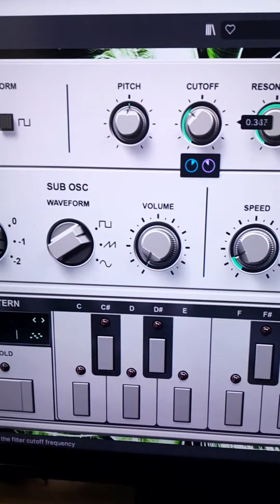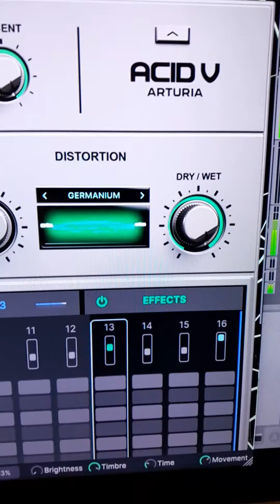Creando un track con Arturia Acid V